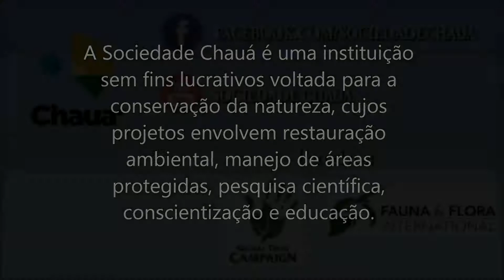Nosso primeiro voluntário da Alemanha soltou o verbo - Michael (SOCIEDADE CHAUÁ)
O Michael compartilha sobre o período que ajudou nas atividades do Viveiro Chauá, em seu retorno.